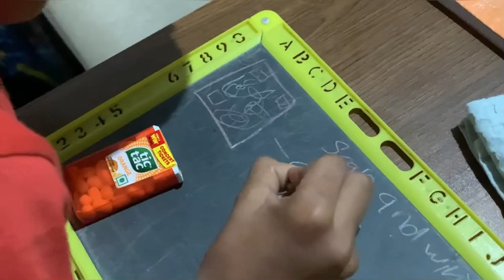കേട്ടുപാടിക്കാം!സർ ക്ലാസ്സ്‌ എടുക്കുന്നുണ്ട് 😊sliceoflife